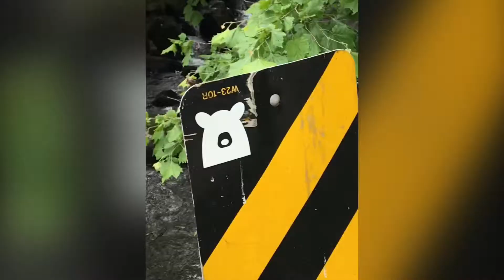Cherahola Skyway 6/21/19